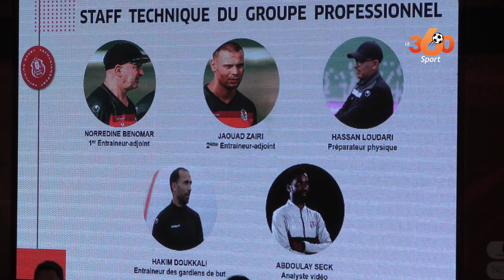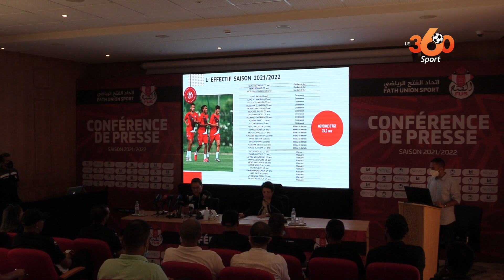Jaouad Zairi parle de son retour au Maroc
Deuxième entraîneur adjoint du FUS, Jaouad Zairi vit sa première expérience en tant que coach au Maroc. Il nous livre les dessus.